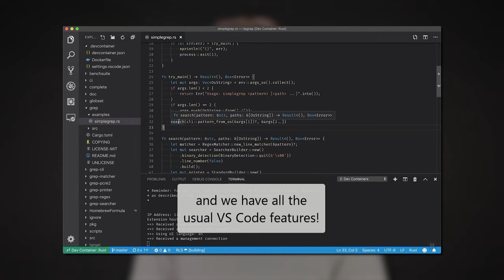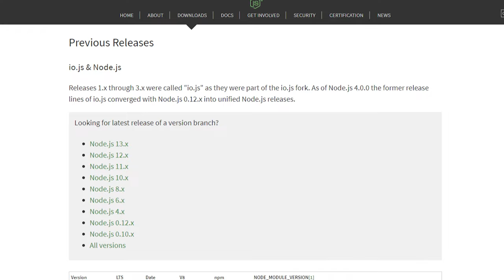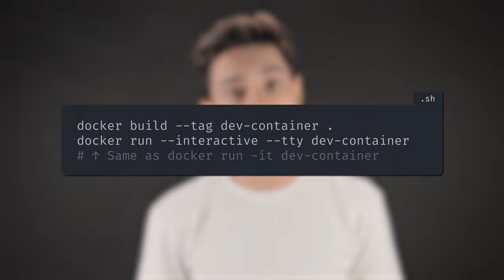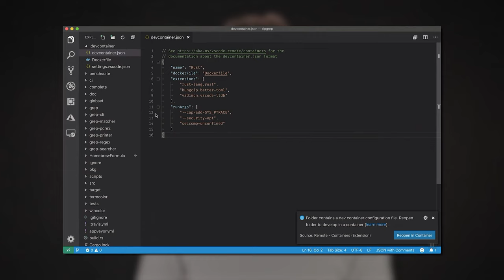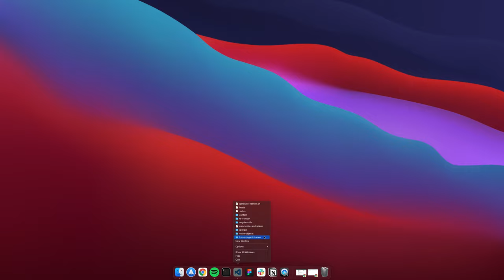How to Use Docker for Development (and a VSCode Integration)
To fix environment compatibility issues, you could set up a docker environment for development. Watch this video to learn how to do that (and how to integrate your development Docker containers with VSCode).

CHAPTERS
0:00 Short Version
0:39 Skit
1:27 Introduction
2:34 Setup for Node Project
2:59 Connecting to the Container
3:48 Sharing files with volumes
4:01 VSCode integration
5:31 Adding MongoDB with Docker Compose
5:56 Conclusion

2. How to Setup Your Local Node.js Development Environment Using Docker
3. How To Setup Your Local Node.js Development Environment Using Docker – Part 2
4. Why and How To Use Docker for Development
5. Using Containers for Development
6. VSCode Extension for Containers